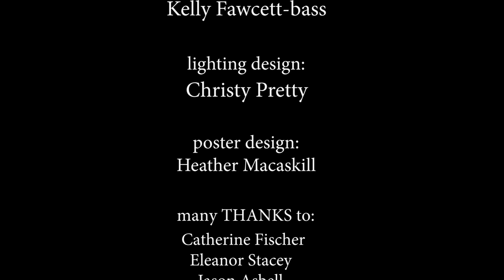What Makes An Artist Tick? starring: Clinton Swanson ( a short by Nancy Rosenblum)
Join Clinton Swanson virtuoso sax player, composer, arranger, producer and owner of Big Fir Records as we find out what Makes Him Tick.